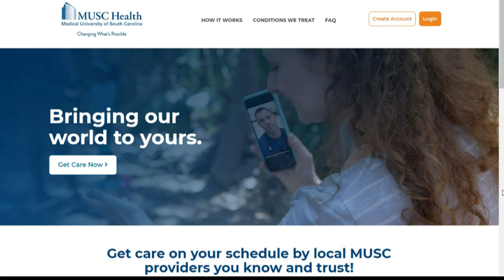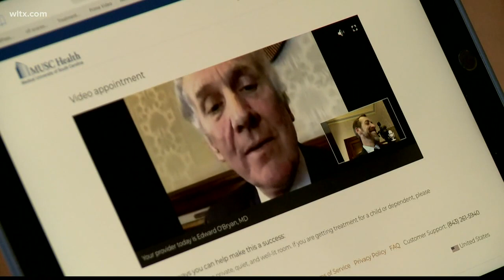New partnership gives 550,000 state employees free access to virtual health care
MUSC Health Virtual Urgent Care benefits over half a million state employees covered under PEBA. More